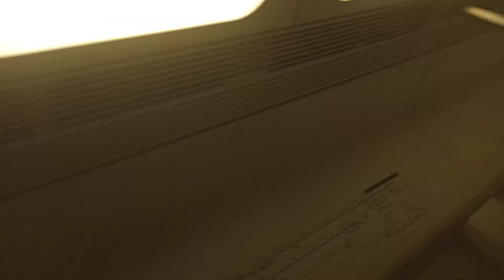Maracanã templo da maldição